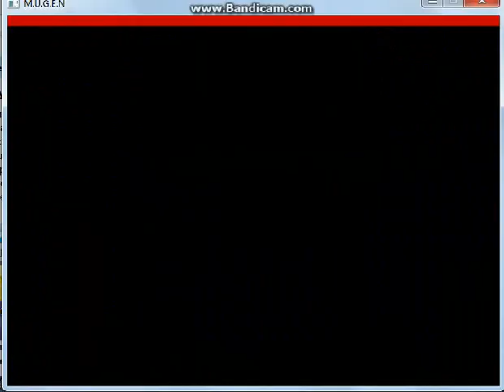Naruto ultimate ninja strom mugen madara vs shino